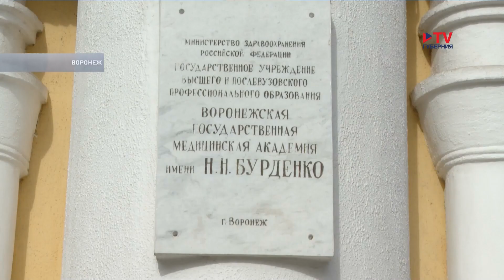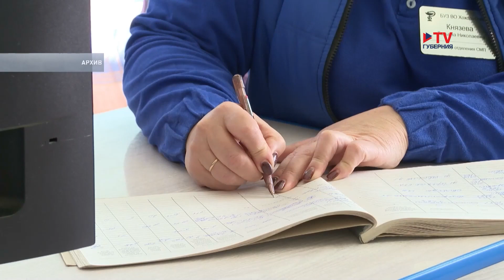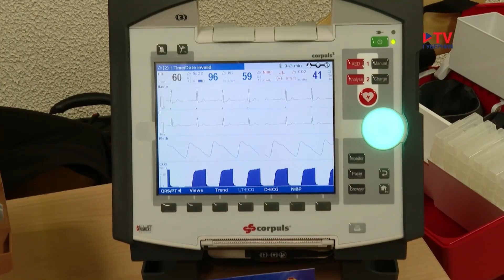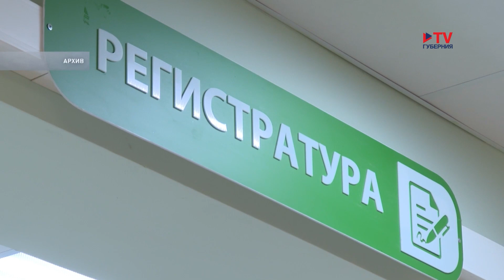В Воронеже обсудили вопросы внедрения IT-технологий в систему скорой медицинской помощи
Внедрение инновационных технологий в работу скорой помощи обсудили ведущие специалисты в сфере здравоохранения на площадке Воронежского государственного медуниверситета. В проведении научно-практической конференции приняли участие представители 62 регионов страны, включая Луганск и Донецк. Какие возможности открывают IT-технологии для быстрого и качественного оказания медпомощи, и что уже используют в Воронежской области?